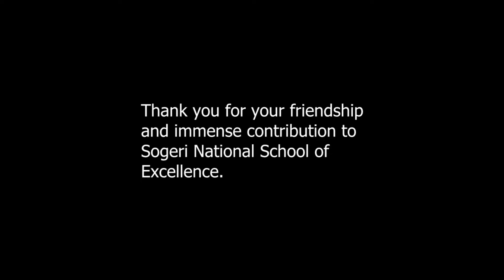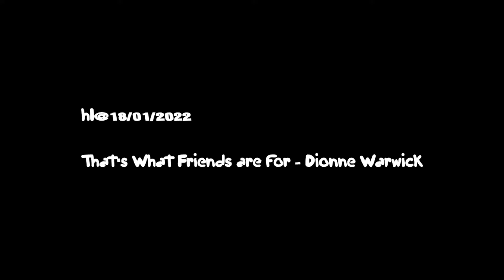Friends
A video dedicated to the staff leaving Sogeri NSoE in 2022 - Mr K Kererembo, Mr P Ogutz, Mrs E N Ogutz, Ms I Kola, Mr K Andrew, Ms R Waim & Ms J Terry.